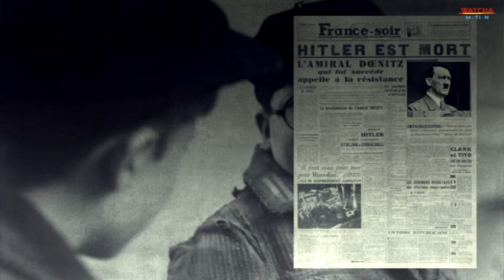Les Enfants du Reich. Extrait : Jojo Rabbit 2019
Jojo est un petit allemand solitaire. Sa vision du monde est mise à l’épreuve quand il découvre que sa mère cache une jeune fille juive dans leur grenier. Avec la seule aide de son ami aussi grotesque qu'imaginaire, Adolf Hitler, Jojo va devoir faire face à son nationalisme aveugle.

De Taika Waititi
Avec Roman Griffin Davis, Thomasin McKenzie, Scarlett Johansson
Nationalité Américaine